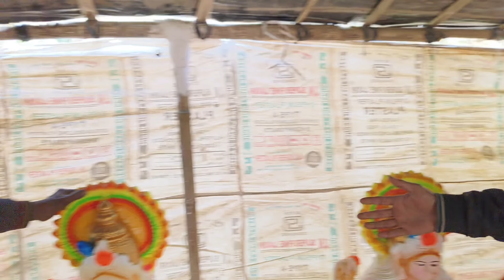sarswati puja ke liye p o p ka Murti minimal price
sarswati puja ke liye pop ka Murti minimal price